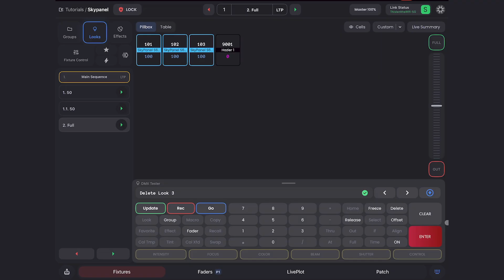Learn How to Reorder Looks Quickly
If you need to reorder your looks mid-show or mid-build, don’t start from scratch. Here’s a quick breakdown of how to reorder looks in Blackout using decimal values.